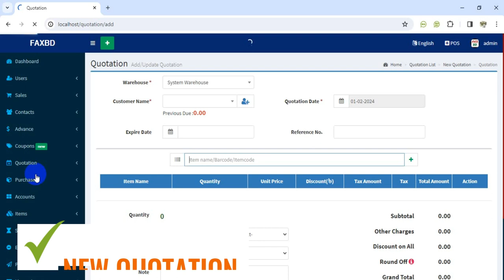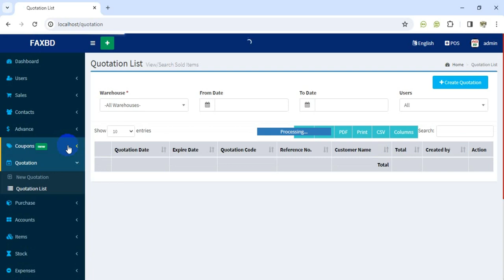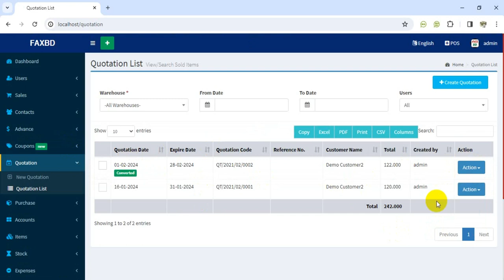14 - THE QUOTATION - BILLING BOOK - V3.1